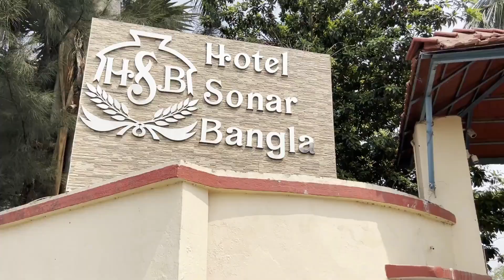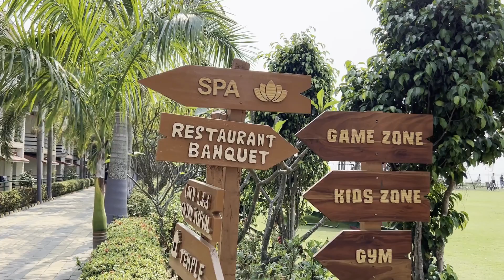Sonar Bangle Kolaghat | Best weekend getaways near Kolkata | Best hotels in Kolkata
Located in the serene surroundings of Kolaghat, this beautiful hotel offers a perfect escape from the hustle and bustle of the city. With its luxurious amenities and breathtaking views of the Ganges, Sonar Bangla Kolaghat is the perfect destination for those seeking a tranquil and relaxing getaway.

In this video, we take you on a tour of the hotel and show you its stunning architecture, well-appointed rooms, and top-notch facilities. From the refreshing swimming pool to the rejuvenating spa, you'll see how Sonar Bangla Kolaghat offers the perfect balance of comfort and relaxation.

We'll also showcase the delectable cuisine served at the hotel's restaurants, with a variety of options to suit all palates. Whether you're a foodie or simply looking to indulge in some fine dining, Sonar Bangla Kolaghat has something to offer everyone.

So, sit back and relax as we take you on a virtual tour of this amazing property. If you're planning a trip to Kolaghat, be sure to consider Sonar Bangla for your stay.

 • Morning Sun – LiQ...
Video Link:

 • Pierse - Castle O...

 • VDGL - Skycrapper...